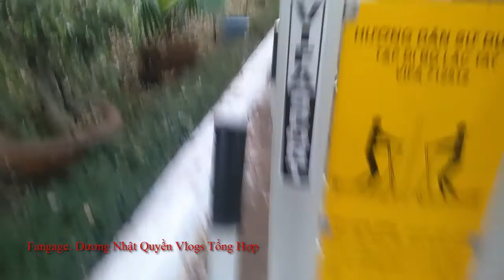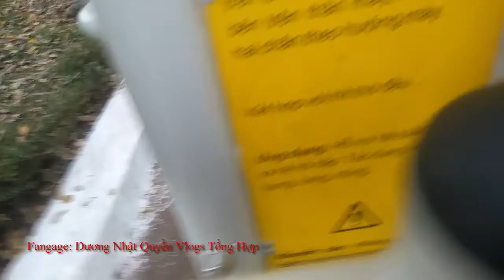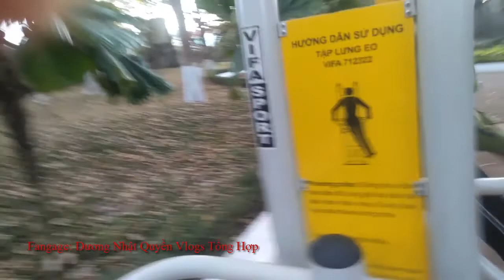Vlogs #25: Phong Cảnh Công Viên Diên Hồng Mới Nhất 2022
Nếu các bạn thấy video này hay thì đừng quên thích, bình luận, chia sẻ và đăng kí kênh để ủng hộ mình nhé để mình có động lực làm video mới nhất nữa nhé

Nghiêm cấm các hành vi re-up. Minh sẽ ăn gậy các bạn chịu trách nhiệm